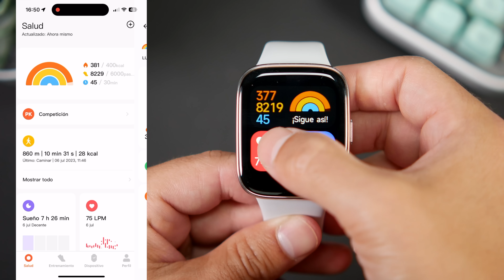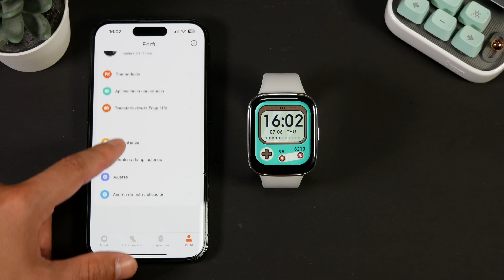El nuevo RELOJ de XIAOMI solo cuesta 39$ ⌚ Xiaomi REDMI Watch 3 Active | UNBOXING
En este vídeo te lo cuento todo sobre el nuevo reloj ultra barato de XIAOMI, es la versión ACTIVE del redmi watch 3 y se puede comprar por menos de 40€ ¡Quédate para conocerlo!

😏 ¡SIGUENOS!